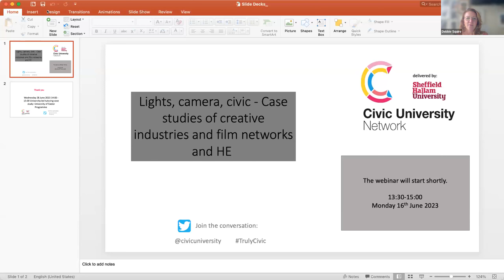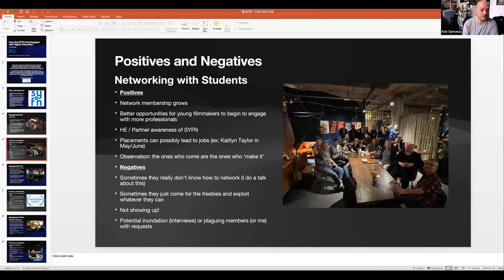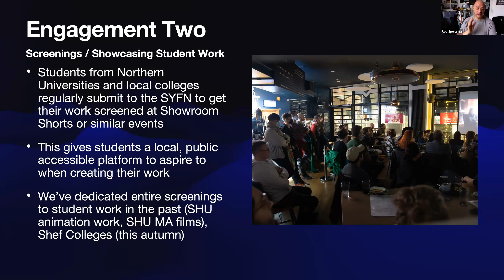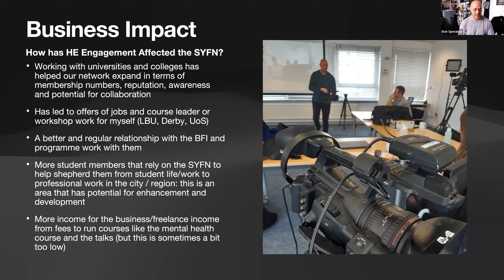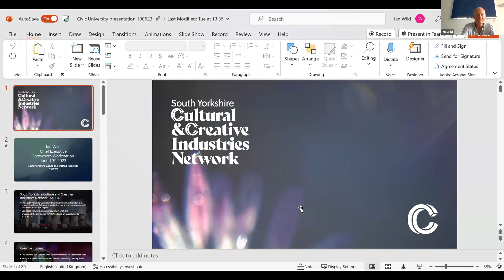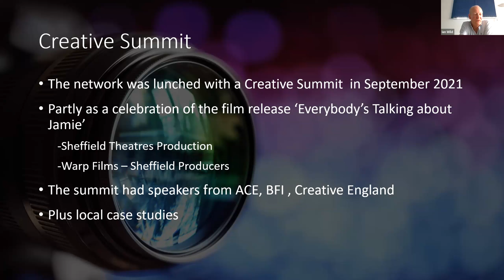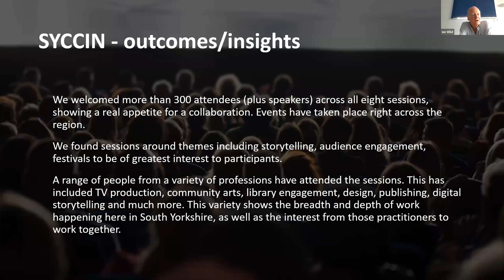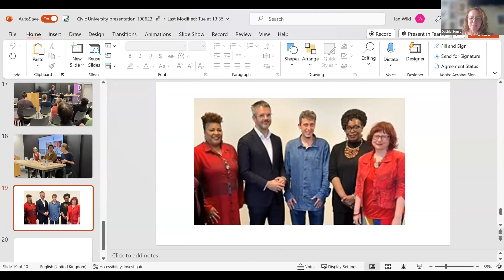Lights, camera, civic: Creative industries and film networks and HE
The Civic University Network presented two case studies from the creative industries and film networks and their involvement in HE. On the panel were Rob Speranza, Director, South Yorkshire Filmmakers Network, and Ian Wild, Chief Executive, Showroom Workstation.